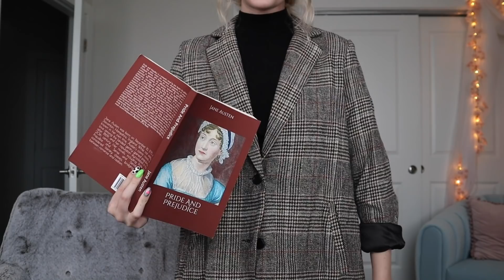trying every popular aesthetic because im bored of myself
when I grow up I wanna be dark academia me

LOVE U MWAH XOXOXOXO BARK BARK WOOFDWOOFMEOW